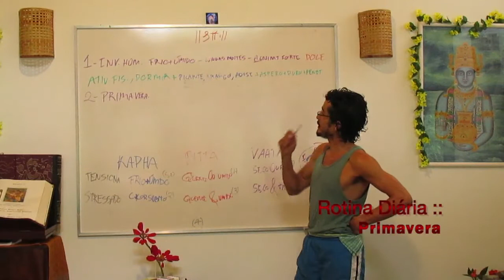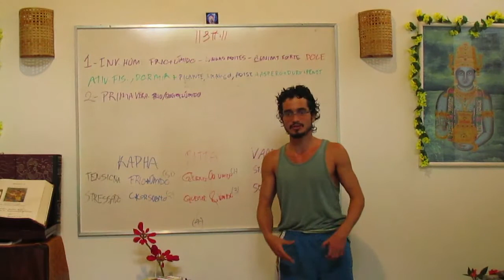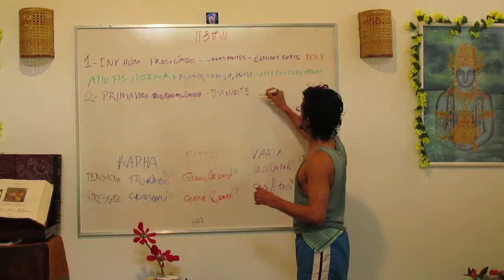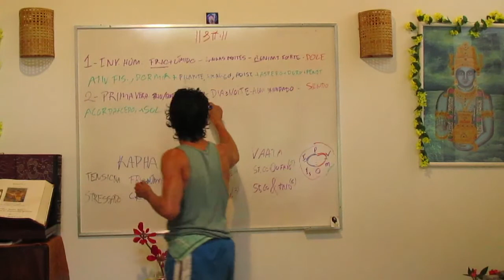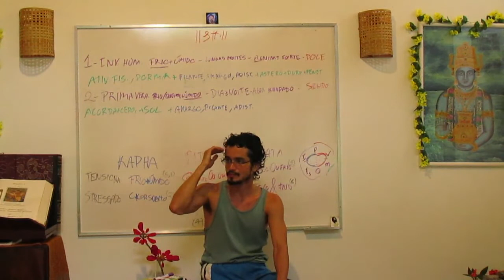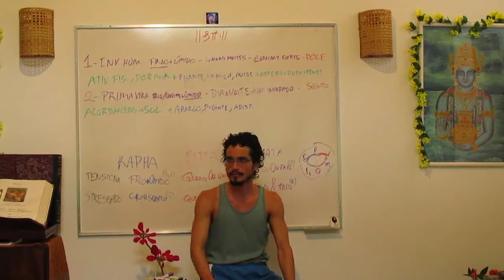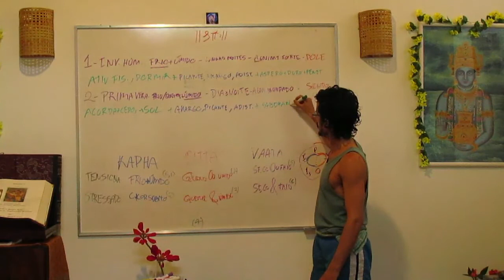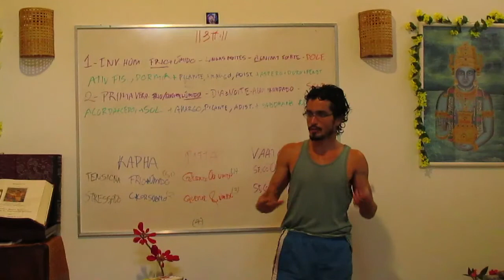Rotina Diária 04: Primavera :: Ayurveda 7 Cores II (JAY Namaste I)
Na primavera nós temos como características principais: frio/quente, morno e úmido. É o momento de fazer rotina anti-kapha. O dia é um pouco maior que a noite, o nosso Agni fica encharcado e nós devemos reduzir ao máximo as coisas kaphogências, que geram muco. O rasa principal dessa época é o salgado, nessa época nós devemos reduzir o sabor salgado e aumentar o amargo, picante e adstringente. É necessário acordar mais cedo, pegar sol, se alimentar de alimentos secos, crocantes. O processo de purgação é vamana.

Informações Gerais
Para Nos Conhecer Melhor ::